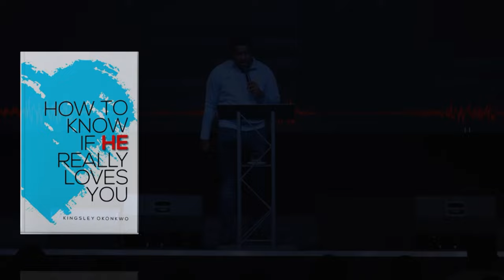How To Know If He Really Loves You | Kingsley Okonkwo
Many times people ask this question and over time I have realized sadly, that a lot of people get moved by words and forget love is an action, so I thought to make this clear to everyone who needs to learn and know how love works.

Join Kingsley Okonkwo as he shares 'How To Know If He Really Loves You'